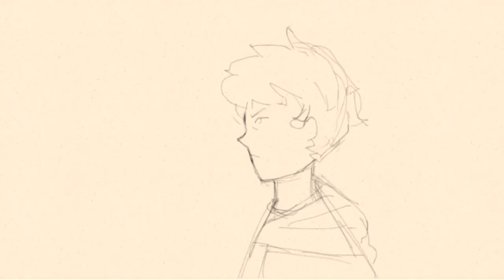Wip animation | flipaclip | Camp Camp | Max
here’s something I did :^]